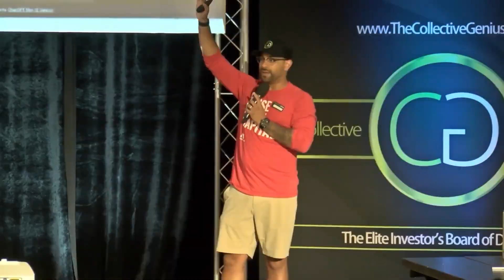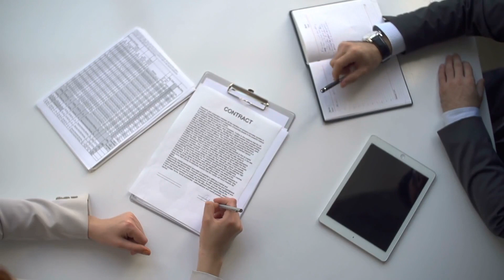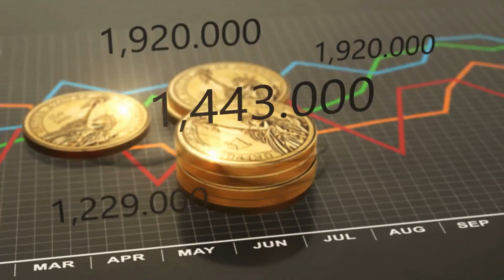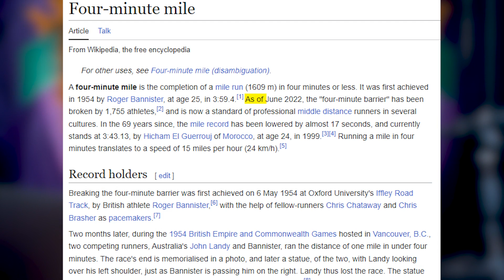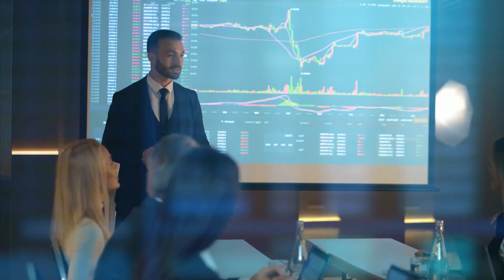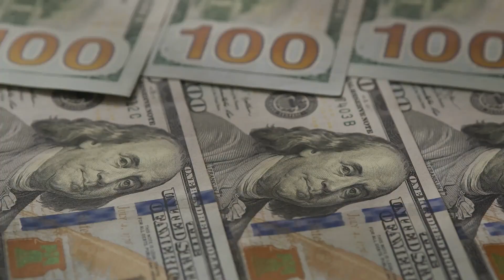10. Beyond Strategy: The True Value of Masterminds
In this episode, Devin passionately discusses the transformative power of masterminds, emphasizing their role in reshaping one's mindset. Drawing from personal experiences, the speaker highlights the accelerated learning and growth achieved by surrounding oneself with high achievers in the real estate domain. The episode underscores the importance of continuous selfinvestment, particularly in education and masterminds, as they pave the way for a brighter and more successful future. The speaker also touches upon the significance of learning from others' experiences and wisdom, likening it to the fastmoving walkways that propel one forward at a faster pace.